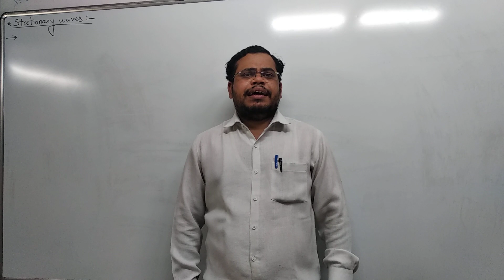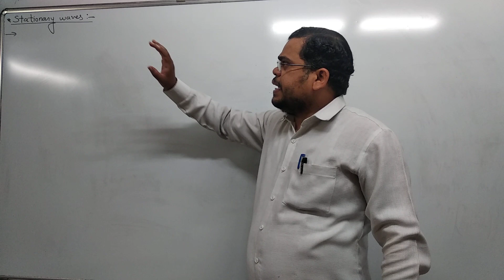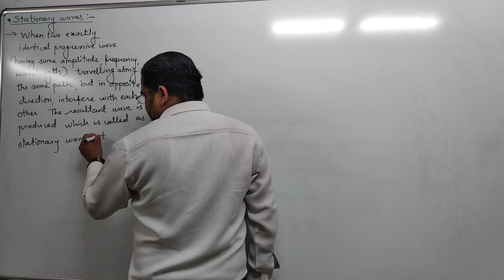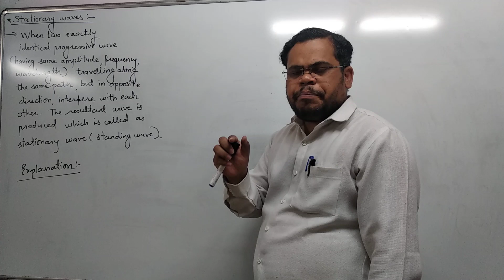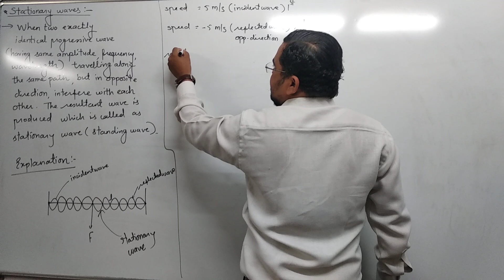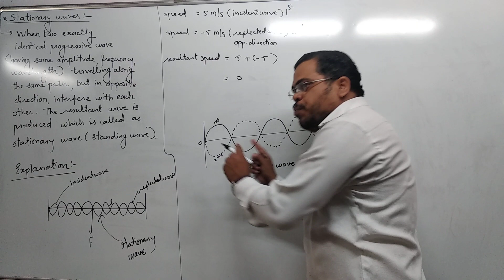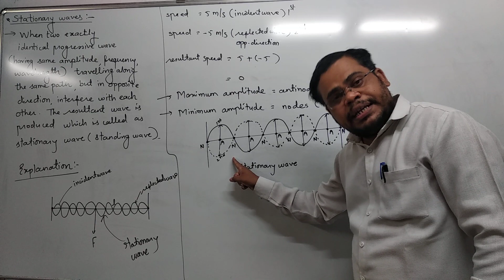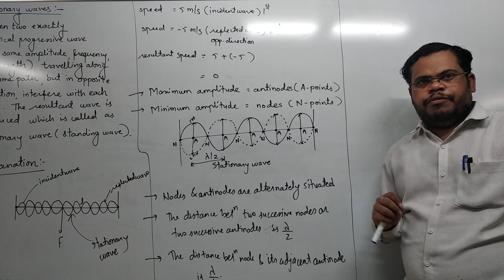EduCraft, Narendra Nagar, NagpurPhysics: Stationary wave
Physics: Stationary wave